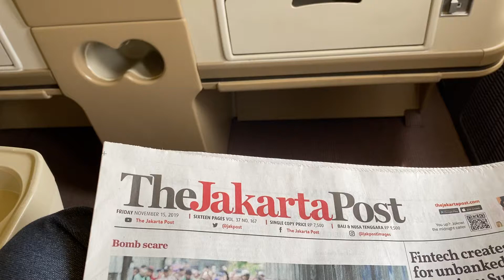Jakarta Flight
Headed to Jakarta!